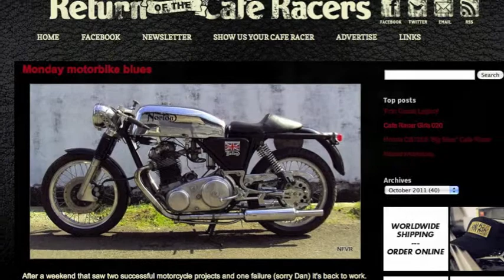JUST AUTO LEGENDS NOMINEE - Return of the Cafe Racer - Geoff Baldwin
Return of the Cafe Racers is one of the most popular bike blogs around. If you think you have what it takes to be a Just Auto Legend, enter now.